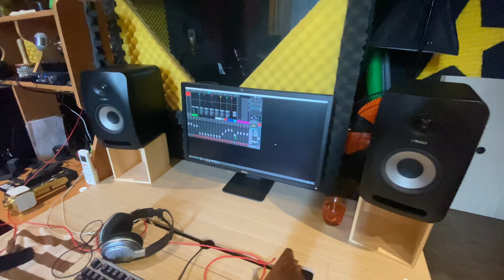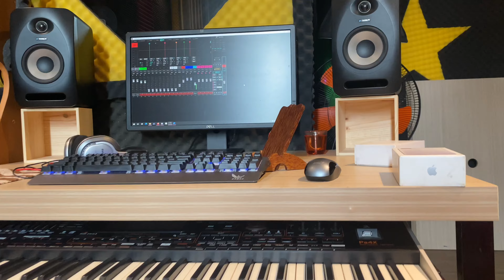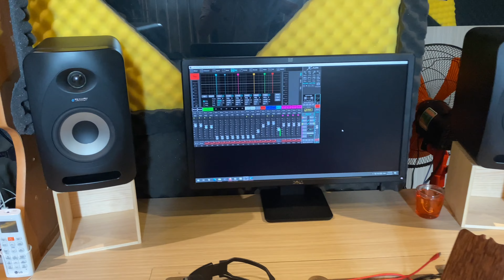Rẻ Nhưng Hiệu Quả Xem Rồi Sẻ Khoái - square speaker cabinet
cách để loa